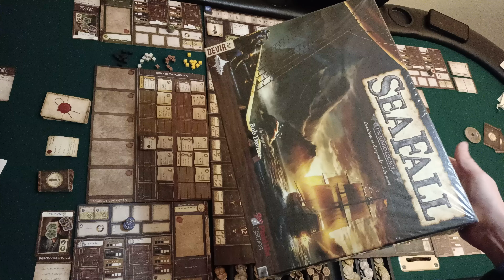SeaFall - PRÓLOGO (Gameplay / Partida)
Prólogo (1h42m): gran expectación ante un océano por explorar, con ilimitadas posibilidades, y unas mecánicas sobre todo euros sencillas y asequibles, encajadas en una atractiva temática, siendo las exploraciones fascinantes esperando descubrir gran variedad de situaciones (falso). Aquí se gesta parte del giro final.